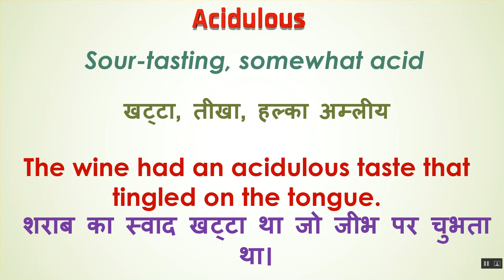Acidulous Ka Kya Matlab Hota Hai | Acidulous Meaning in Hindi | Acidulous का हिंदी में अर्थ